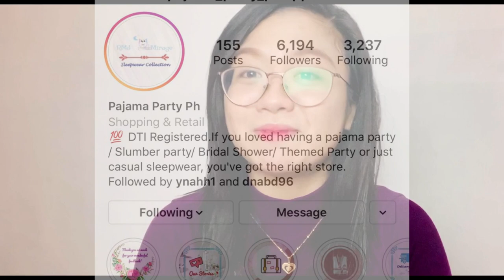TRY ON: PAJAMA PARTY PHILIPPINES | Kharylle Kenoh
Here is a try-on vlog with the padala of PAJAMA PARTY PHILIPPINES! I am so honored to have been given this chance, guys. SABAYAN NIYO AKO SA AKING ROAD TO 1Khaye for this special GIVEAWAY. wahhhh! :)

2. Follow @kharylleology and @pajama_party_philippines on IG
4. Comment DONE on this YT Upload.

GOODLUCK! 💕 THE WINNER WILL BE ANNOUNCED ON THE GRAND 1KhayeGiveaway 😚

Ciao

Love,
K ❤ ☕